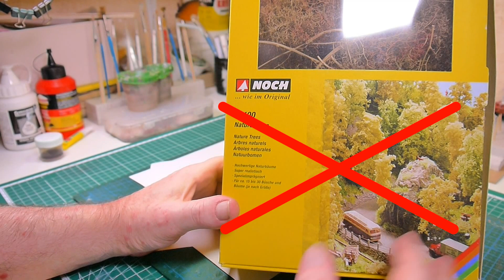ДИОРАМА. "Нападение на Тролля / Рыцари против Тролля". DIY.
Knights vs Troll - diorama. Нападение на Тролля - диорама.
Фантастическая диорама про Тролля и рыцарей.  Рыцари напали на тролля, но как оказалось это плохая идея.
Приветствую вас друзья на моём канале - "Диорамы и модели / Диорамы из пенопласта"
3д модели распечатал на своём 3д принтере - FLYING BEAR GHOST 5.
Параметры печати:
Пластик - ABS FILAMENTARNO. Принтер - (Flying Bear Ghost 5)
1. Высота слоя - 0.12
2. Высота первого слоя - 0.3
3. Толщина стенки - 1.2 мм (3 слоя)
4. Оптимизация порядки печати стенок - +
5. Печать тонких стенок - +
6. Толщина дна/крышки - о.66 (6 слоёв)
7. Заполнение модели филаментом - 30%
8. Шаблон заполнения - Динамический куб.
9. Температура сопла - 247 градусов.
10. Температура стола - 90-100 градусов.
11. Поток - 90.
12. Скорость печати - 40 мм/с
13. Скорость перемещения - 150 мм/с
14. Скорость вентилятора - 25%
15. Тип прилипания к столу - Кайма.
16. Поддержки по вашему усмотрению.
Всё это только мои настройки. У вас они могут отличаться в зависимости от 3д пластика и самих возможностей печати 3д принтера.
Удачи вам, а главное - здоровья! Берегите себя!